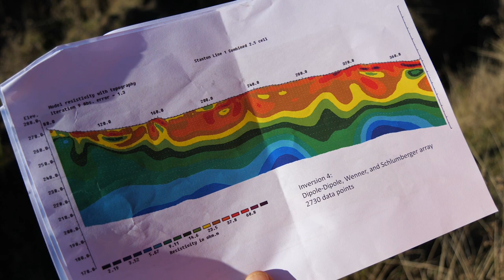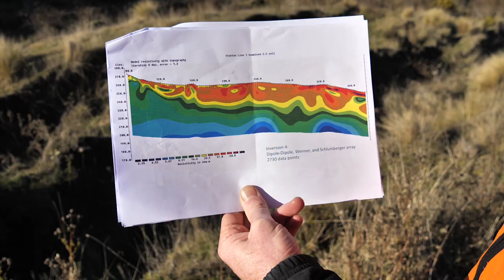Drilling Through an Earthquake Landslide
Geological drilling to gain core samples and geophysical measurements through huge landslides that occurred during the Kaikōura Earthquake of 2016. This GNS Science led research will enable a better understanding of landslide hazards relating to future earthquakes around New Zealand, and how to plan for them.

Keen to massively BOOST YOUR SCIENCE COMMUNICATION IMPACT?

Visiting schools to talk science? This is how to TURN INFORMATION INTO INSPIRATION!